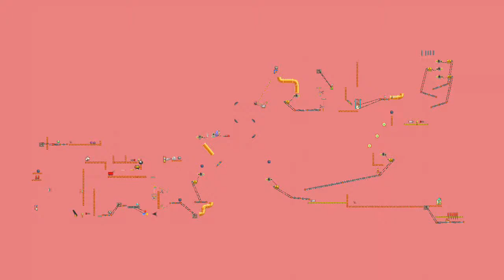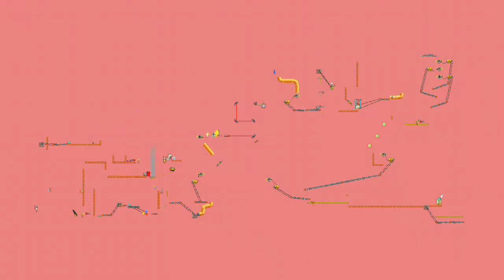S.T.E.A.M. Lab Videos